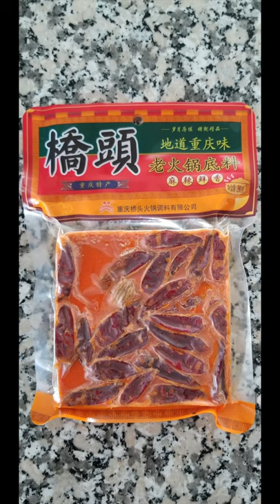Cómo Hacer Hotpot Sichuan | How to Make Sichuan Hotpot